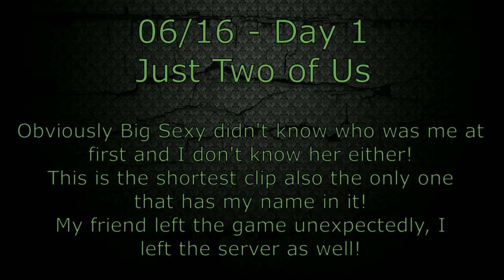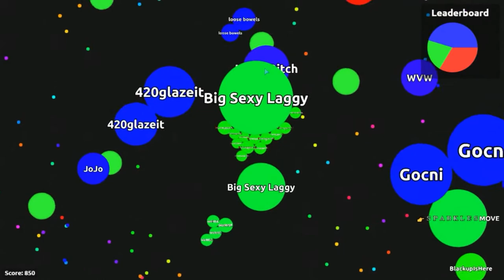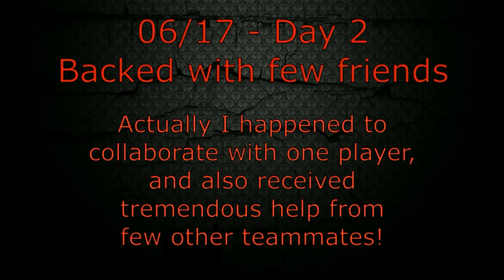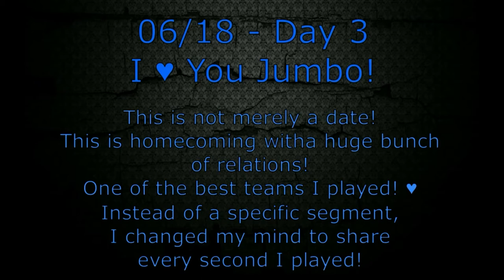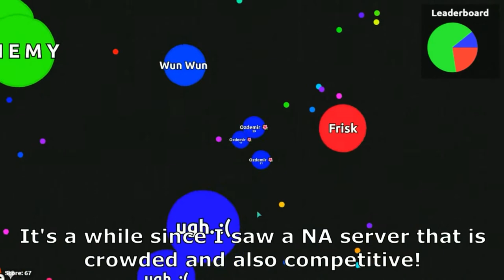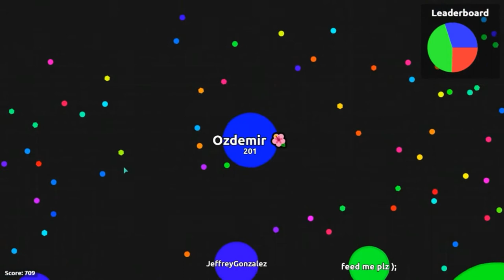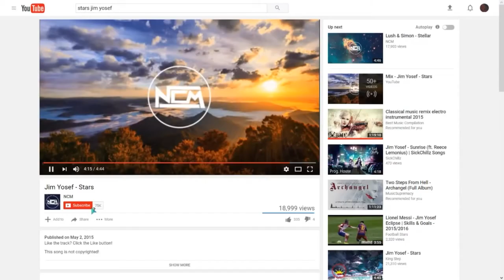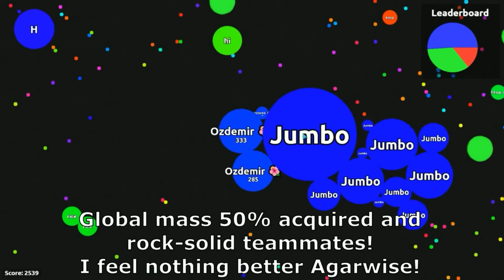Agar.io Teams Mode: Three Blind Dates and Lots of Mates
After a long break of nearly half a year, I started playing Agar.io in late May! In Agar.io Teams mode, being in a tiny team with selfless teammates in much more entertaining regardless the outcome of the game! A big thank you to all Team Mode players who helped me to be a better teamie! Hard to list them one by one, there's just too many! 💖

0:11 - Black and White by Media Rights Productions
2:21 -  [JJD] Halcyon - NCS Release
7:17 -  [Tobu & Itro] Sunburst - NCS Release
10:23 - [Alex Skrindo and Stahl!] Moments - NCS Release
13:43 - [Elektronomia] Energy - NCS Release